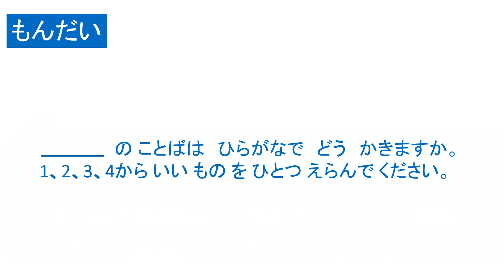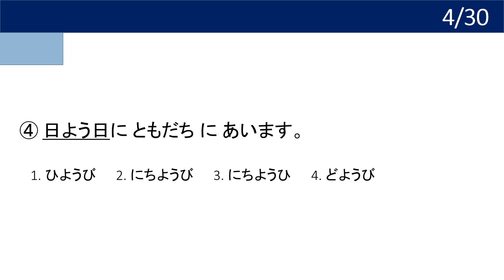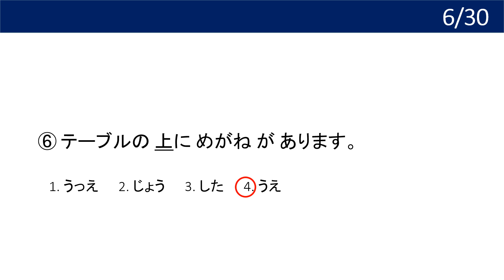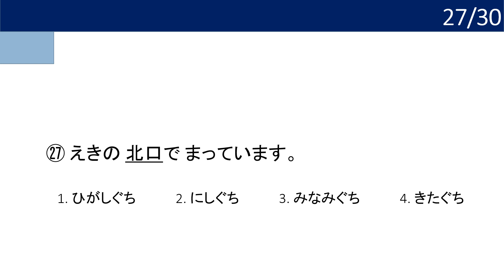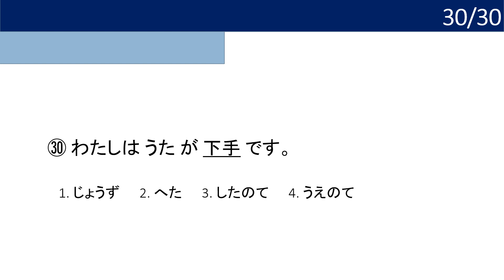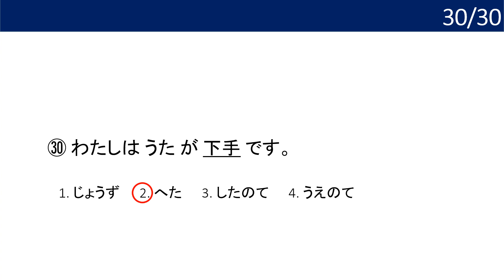JLPT N5 Exercises ｜Kanji ①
- JLPT N5 Kanji Exercises
I hope that this video helps your preparation for JLPT test.
This video is not only for JLPT study but also you can check your Kanji knowledge.
- 日本語能力検定N5の 漢字練習
JLPTのテストべんきょうは たいへんですが、がんばってください。

Also, it will give me energy and confidence on what I am doing. Thank you for  your support😄